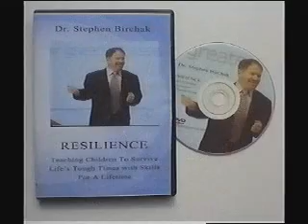Stephen Birchak: The Jerk Whisperer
-Eagles Talent Presents Stephen Birchak. To book speaker Stephen Birchak visit his profile page.

Dr. Stephen "Bird" Birchak is The Jerk Whisperer!  In todays stress filled world, leaders and educators need communication skills now more than ever before.  Dr. Bird talks about the effects of strained relationships on individuals as well as organizations.  He uses humor and energy to help develop a solid set of skills needed to deal with tough people and create positive outcomes.  Dr. Bird also looks at the emotional toll on workplaces when we lose our passion for life and refuse to change old ways. Dr. Birds presentations leave audiences laughing, energized, motivated, and able to approach life with new purpose.